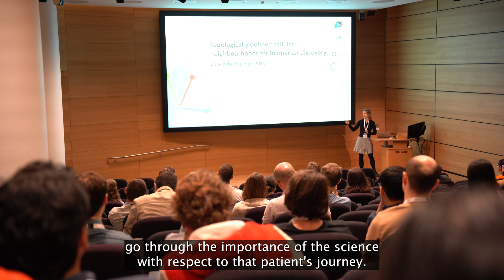Clinical Training and Engagement at the Crick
The Crick is breaking down barriers between basic and clinical research by supporting collaboration and the sharing of ideas, bringing more clinical expertise to the Crick and offering truly interdisciplinary training to scientists and clinicians.